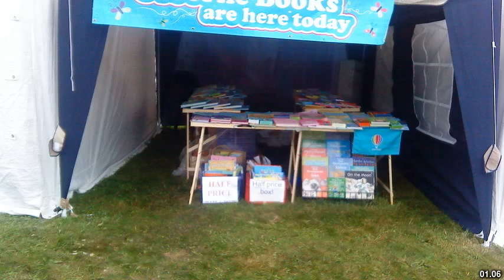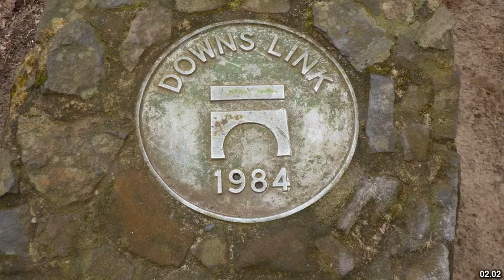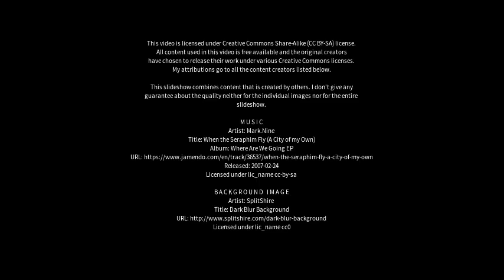Best places to visit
Best places to visit - Rudgwick (United Kingdom) Best places to visit - Slideshows from all over the world - City trips, nature pictures, etc.